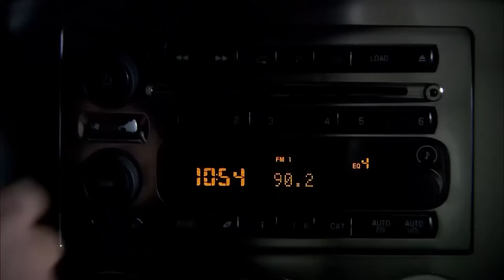Cengiz e Goditi me Shuplakë Eyşanin! - Me Titra Shqip | Ezel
Ezel

Prodhimi: Ay Yapım
Prodhuesi: Kerem ÇATAY
Skenar: Kerem DEREN & Pınar BULUT
Drejtor: Uluç BAYRAKTAR
Muzikë: Toygar Işıklı

Aktorët:

Ezel: Kenan İMİRZALİOĞLU
Eyşan: Cansu DERE
Cengiz: Yiğit ÖZŞENER
Ramiz: Tuncel KURTİZ
Mümtaz: Beyazıt GÜLERCAN
Meliha: İpek BİLGİN
Ali: Barış FALAY
Bahar: Sedef AVCI
Şebnem: Bade İŞÇİL
Mert: Kemal UÇAR
Nükhet: Begum BENİAN